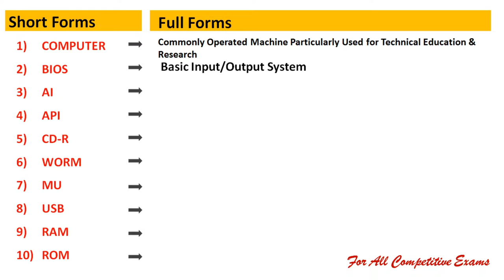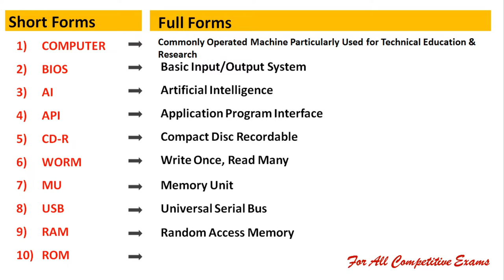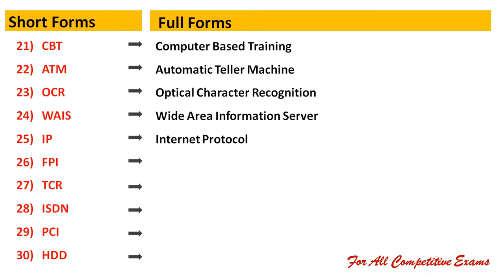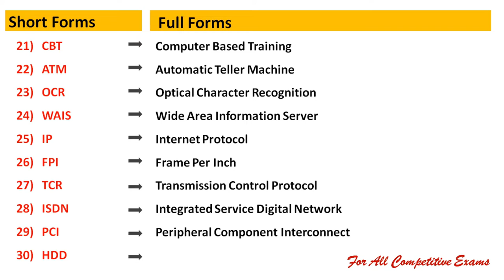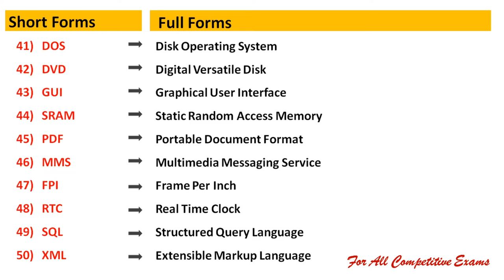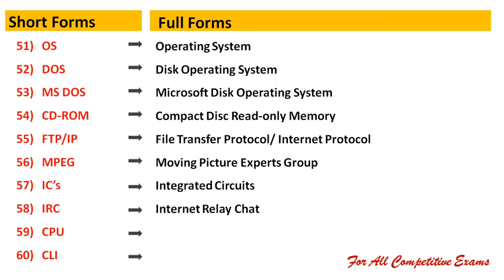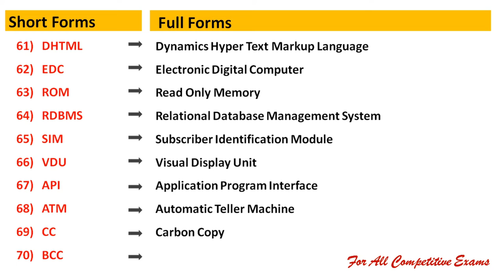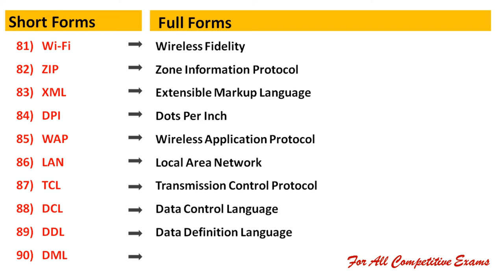Computer Full Form for all Competitive Exams | Computer Abbreviations , Computer Full Form Mcq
Computer Full Form for all Competitive Exams | Computer Abbreviations MCQ, Computer Full Form Mcq